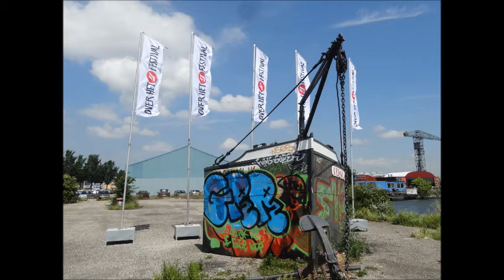't IJ - van Puffelen / Amsterdamse liedjes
Amsterdamse liedjes   -   Copyright foto's Peter Eijking
Prachtig liedje over Amsterdam en het IJ. Met mooie plaatjes van het IJ.